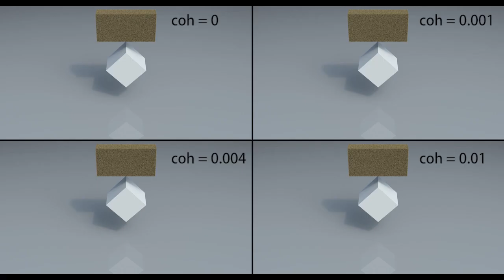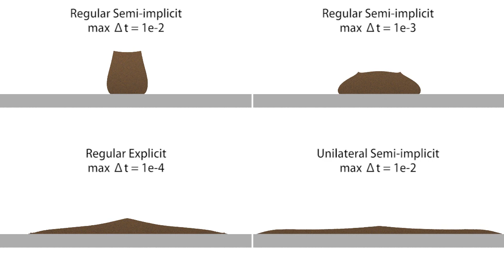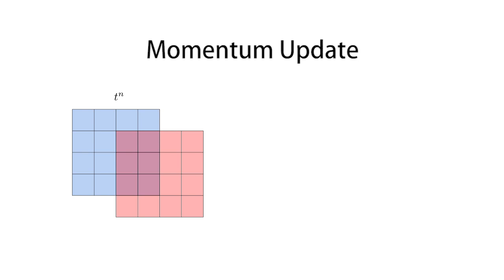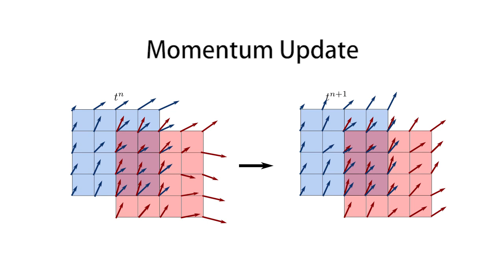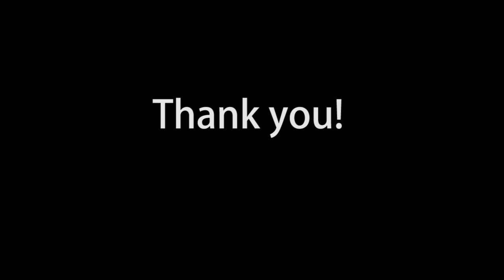(SIGGRAPH 2017) Multi-species simulation of porous sand and water mixtures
Here is our SIGGRAPH 2017 paper on the Material Point Method for wet sand.

Andre Pradhana Tampubolon, Theodore Gast, Gergely Klár, Chuyuan Fu, Joseph Teran, Chenfanfu Jiang, and Ken Museth. 2017. Multi-species simulation of porous sand and water mixtures. ACM Trans. Graph. 36, 4, Article 105 (July 2017), 11 pages.